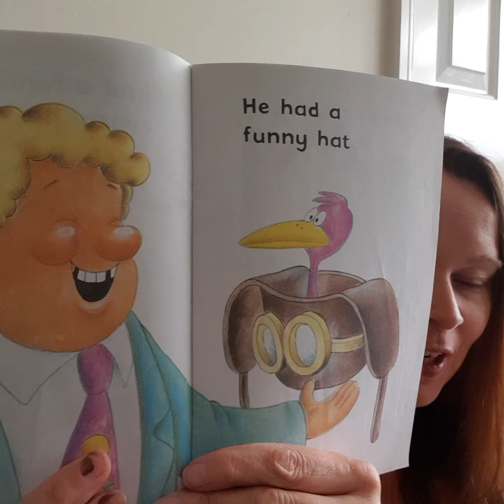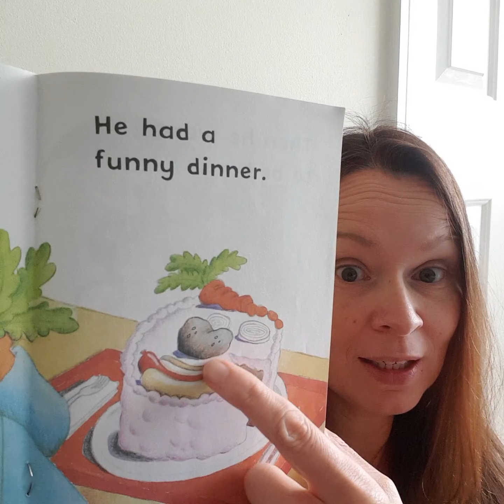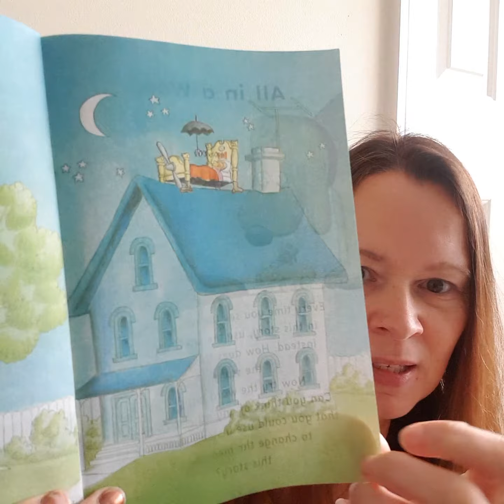The Funny Man